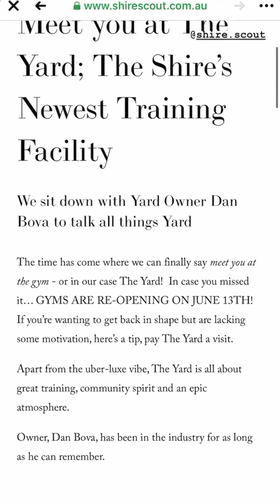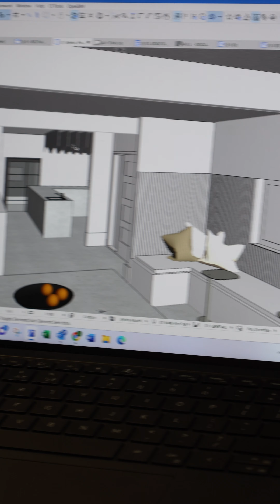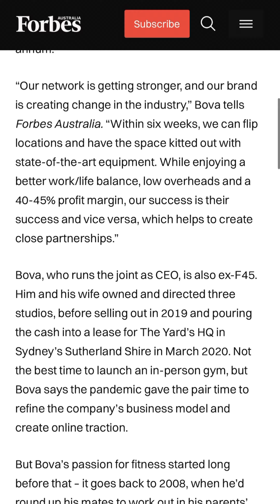NO FINISH LINE - THE YARD GYM ORIGIN STORY EP 01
Visit the link below for more info with THE YARD GYM